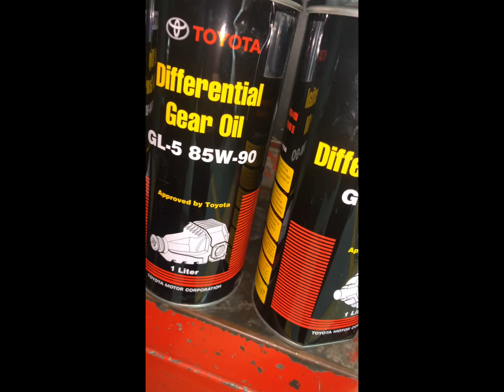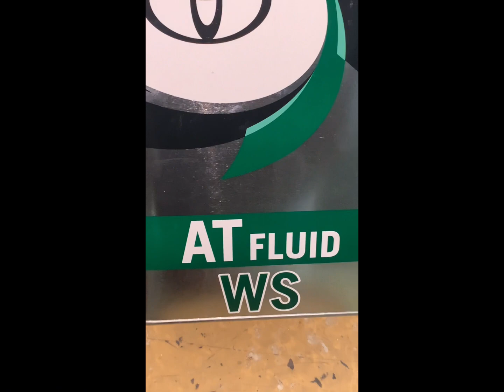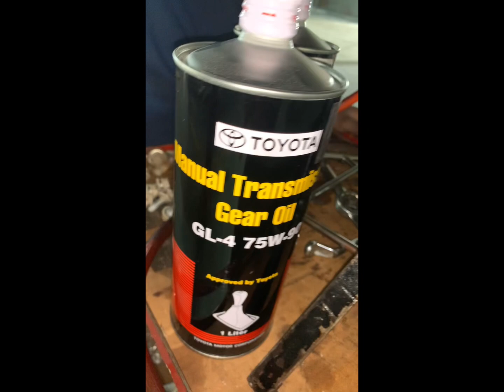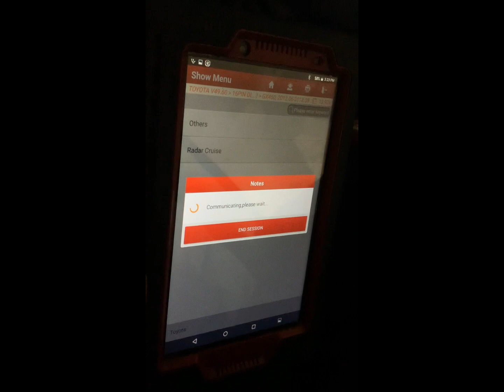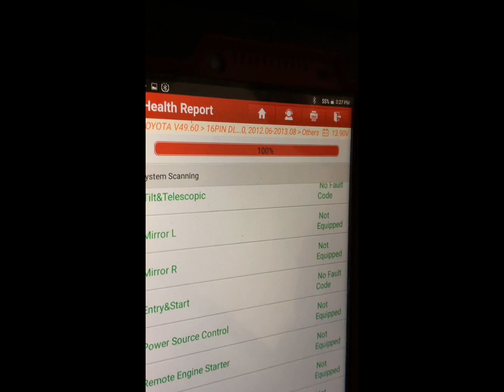Toyota Land Cruiser v8 zx